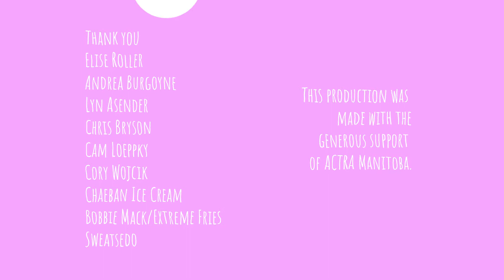Rusty Robot - Ice Cream Truck